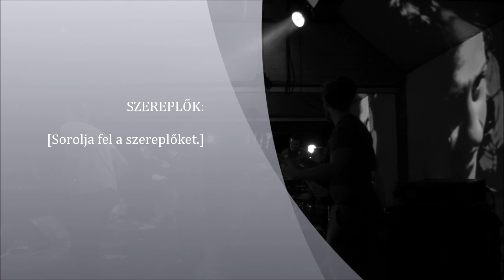Colorstar 100 hónapos a Gödör